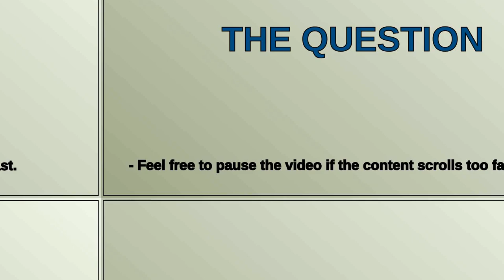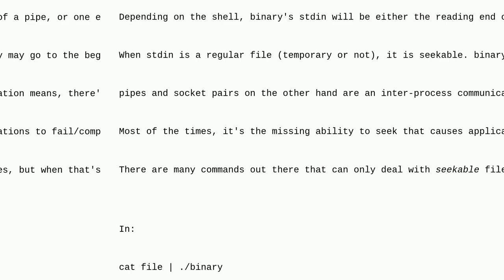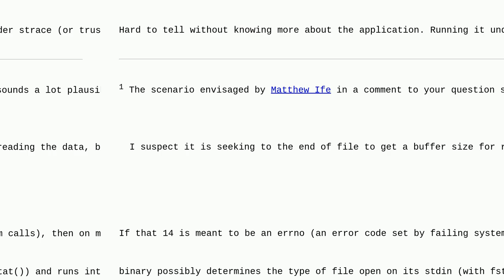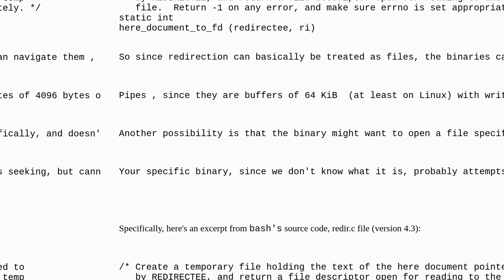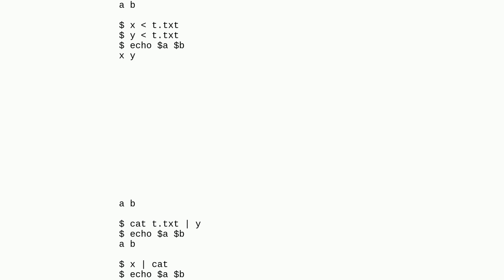Unix: What is the difference between "cat file ./binary" and "./binary file"?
What is the difference between "cat file  ./binary" and "./binary  file"?

A special thanks goes out to the community

  pipe io-redirection shell